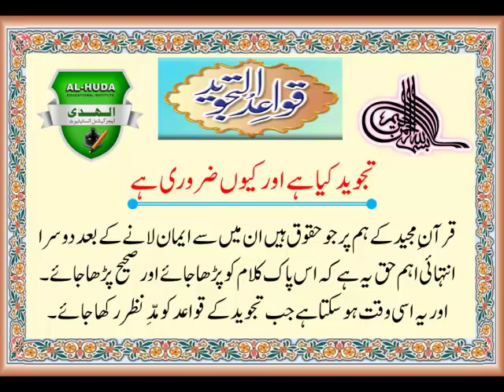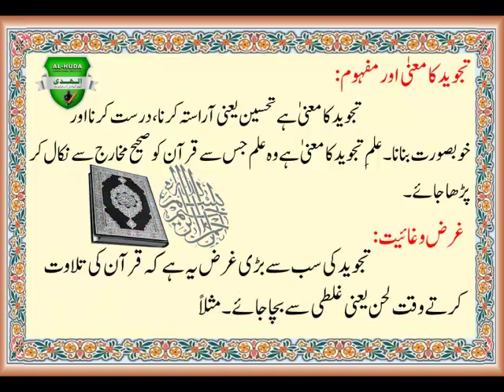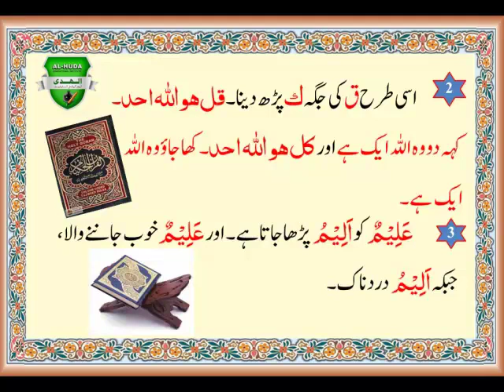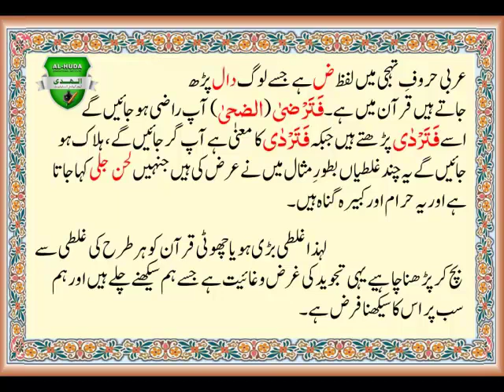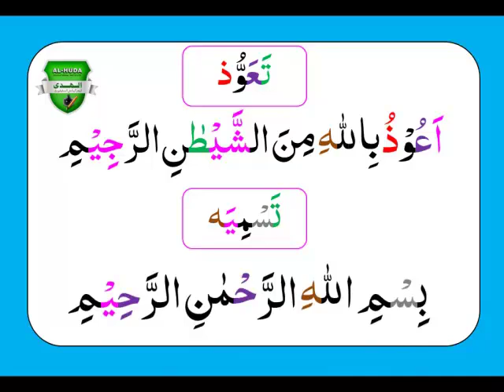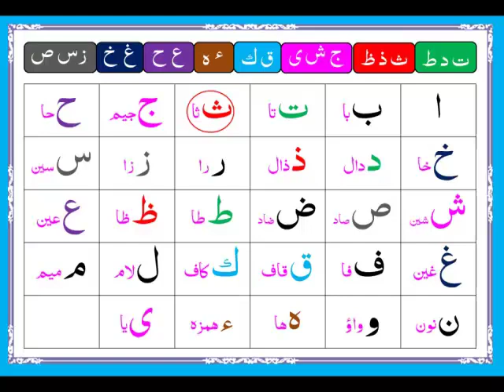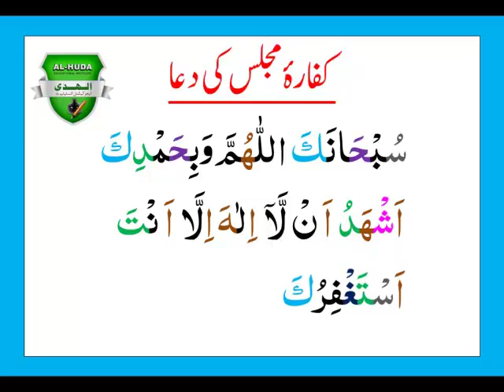1st Lesson Mukharij ul Haroof by AL-HUDA Educational Institute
Easy Mukharij ul Haroof Course by AL-HUDA Educational Institute. This course is an extremely interactive, easy to follow, and profound course. Children and adults both can take advantage of this course and learn the correct way of reciting the Holy Quran.

About AL-HUDA Educational Institute:

At AL-HUDA we aim to revitalize and strengthen Education in Pakistan by developing a love for learning through excellent and innovative teaching methods. Students of ALHUDA are confident, independent learners who can apply their skills in real-life scenarios. They are valuable members of the society, equipped with fundamental Islamic values. We provide the opportunity to each individual to achieve their full potential in a loving and respectful learning environment.

DO JOIN US IF YOU ASPIRE TO GET AN A PLUS 💯